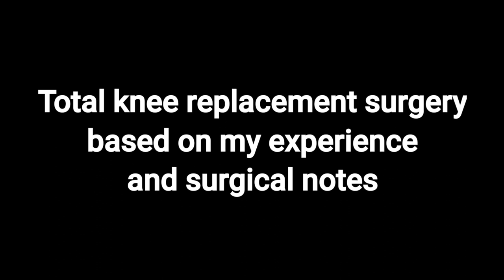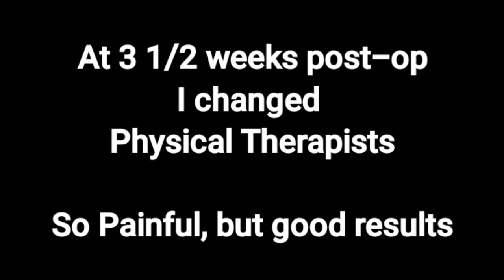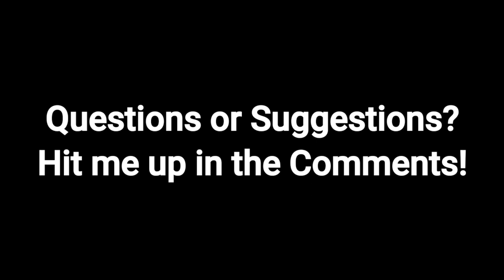Backpacking after Total Knee Replacement Surgery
Phase 2 of the Continental Divide Trail saga.

Recovery from TKR Surgery is on track.